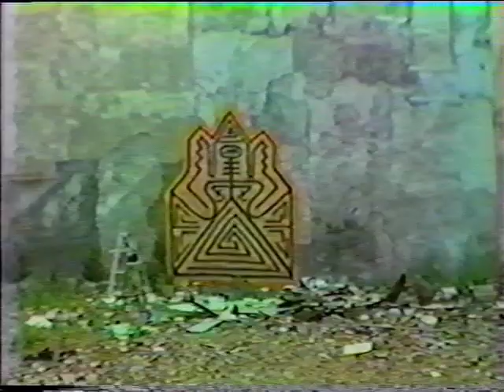King on Throne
featuring the artist Scot Borofsky
filmed in the East Village by Phillipe Bounous